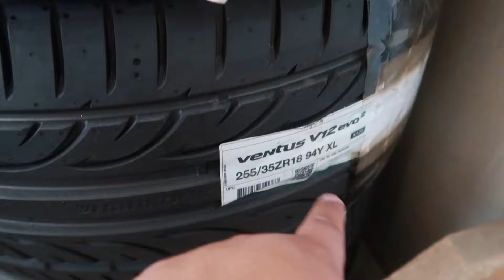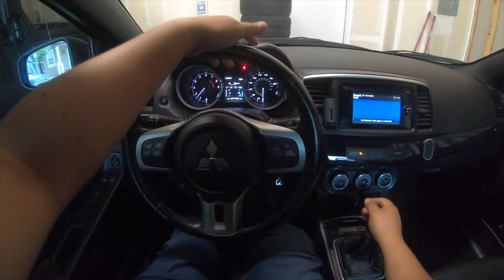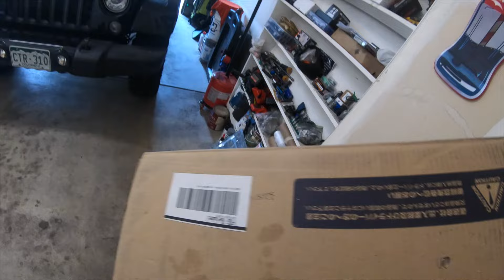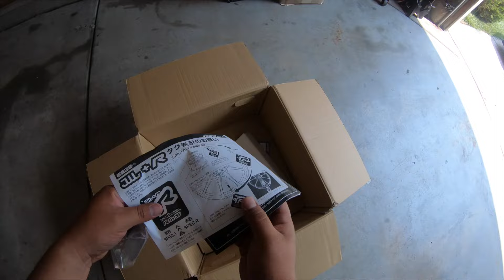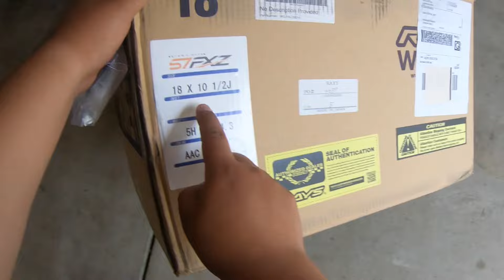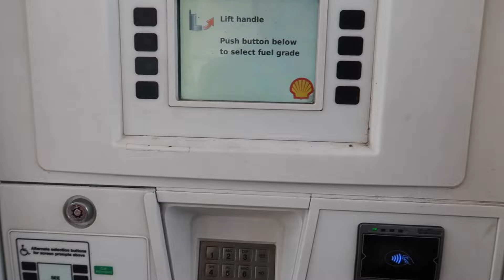NUEVOS RINES AL EVO FINAL EDITION!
nissan jdm subaru evox mitsubishi eclipse mitsubishi lancer